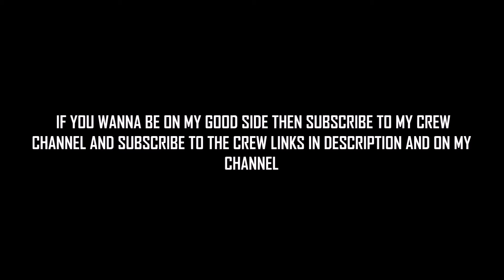BATTLEFIELD 1 OPEN BETA GAMEPLAY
SOME BATTLEFIELD ONE GAMEPLAY FOR YOU ALL I RECOMMEND THIS GAME I HAD A BLAST.

MUSIC USED

DEAF KEV-INVINCIBLE AND DESMEON-HELLCAT WAS PROVIDED BY NSC (NOCOPYRIGHTSOUND

CHANNEL:ALEX LISI

INDIANA JONES THEM SONG BY JOHN WILLIAMS

PSYCHO MUSIC

OTHER FRIENDS

SUPPORT THE DEVELOPERS AND BUY THE GAME AND MAKE SURE YOU BUY THE SEASON PASS BECAUSE YOU NEED THAT FOR HALF OF TE MULTIPLAYER GET IT O THE XBOX STORE,PS STORE AND STEAM.